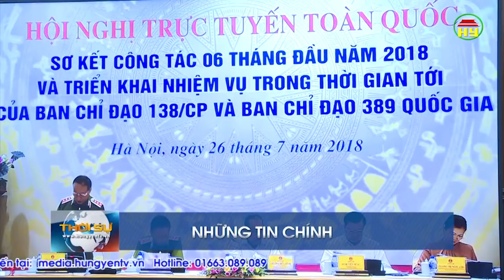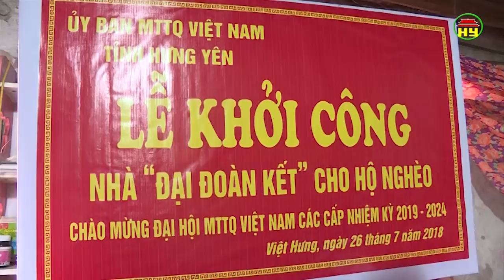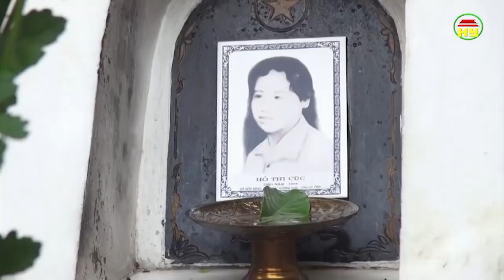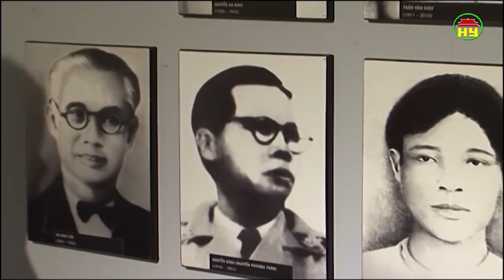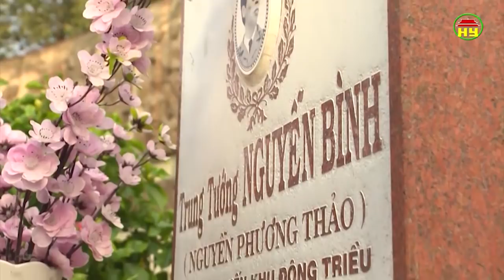Thời sự Hưng Yên thứ 6 ngày 27/07/2018.